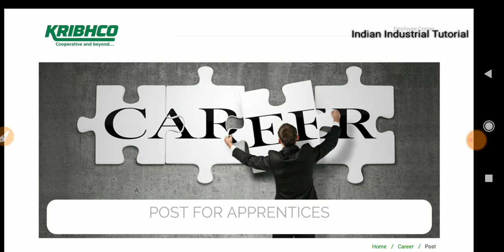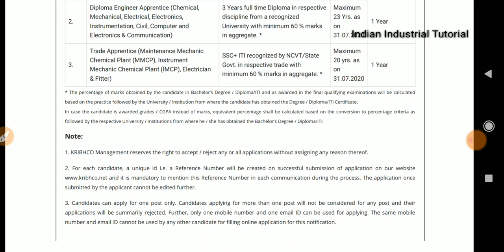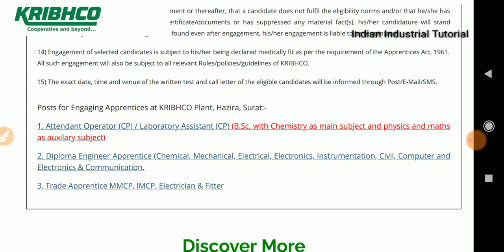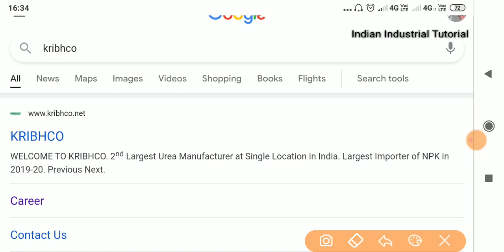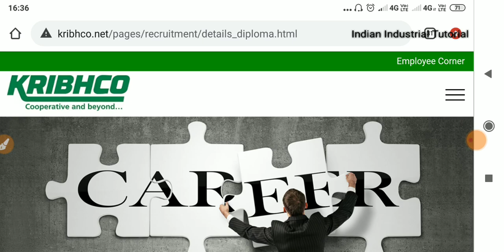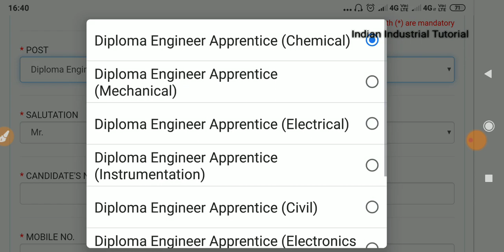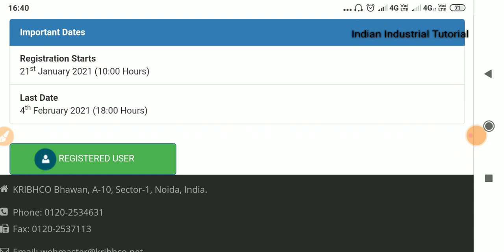KRIBHCO (Krishak Bharati Cooperative Limited) || Recruitment || Last Date-: 04/02/2021